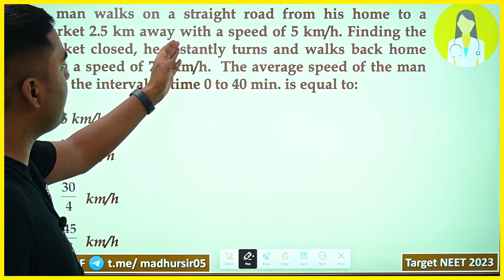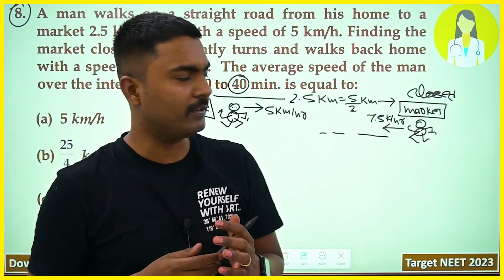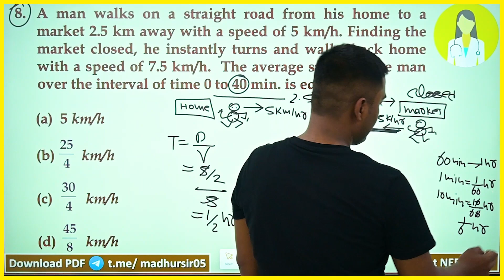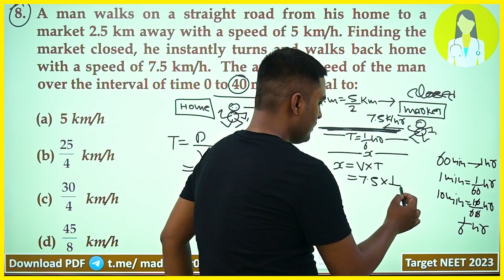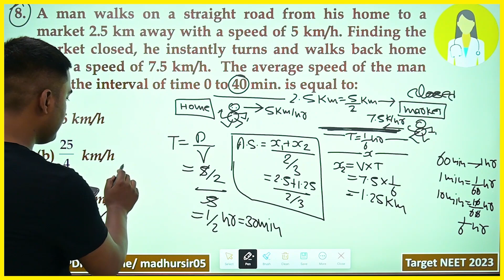A man walks on a straight road from his home to a market 2.5 km away with a speed of 5 km/h. Find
A man walks on a straight road from his home to a market 2.5 km away with a speed of 5 km/h. Finding the market closed, he instantly turns and walks back home with a speed of 7.5 km/h.  The average speed of the man over the interval of time 0 to 40 min. is equal to:
 (a)  5 km/h
 (b)    km/h
  (d)        km/h